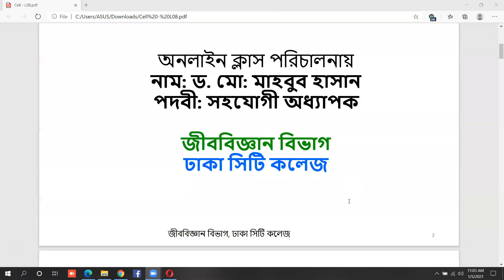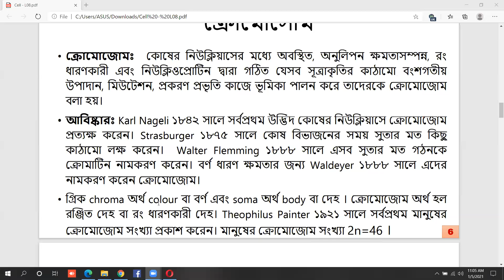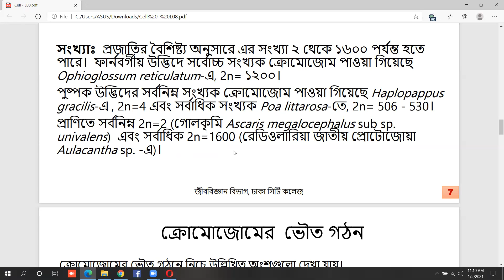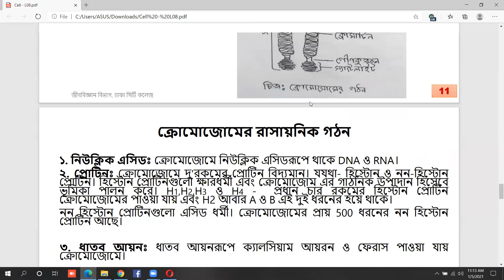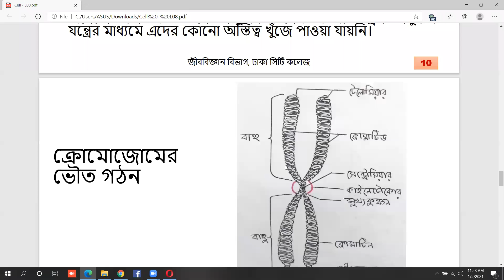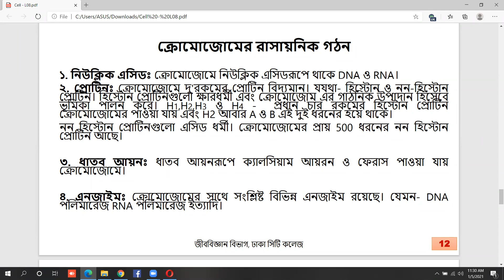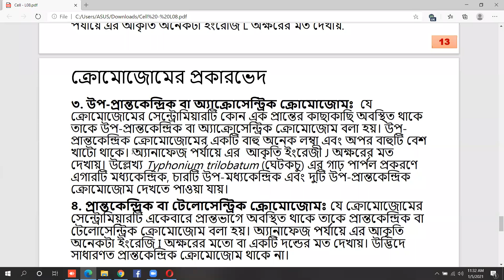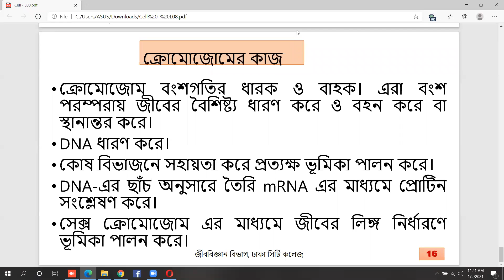HSC, Biology1stpaper, Chapter 1 Cell and its structure.- class 8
Structure, functions and classification of chromosome.